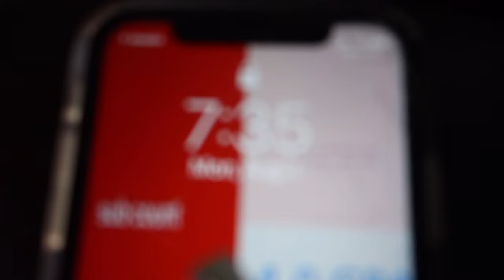GRWM : First day of school Freshman year + college edition 2022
Was very excited to film this video 💫 , I hope you guys enjoyed this video as much as I enjoyed making it . Im very excited to see what this year has to bring for me , I hope you guys enjoy this journey with me and beginning a new chapter in my life.